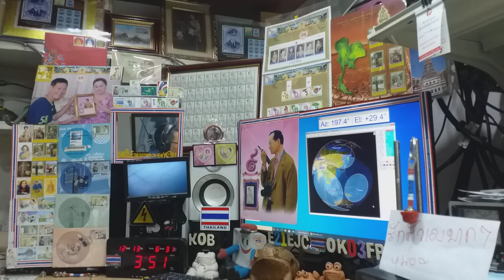Heard VK6GC,9V1SV,VK6JJJ,VU2LBW on Satellite DOSAAF-85 (RS-44) 13 DECEMBER 2020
03:51 utc,Thanks VK6JJJ at his LOS time